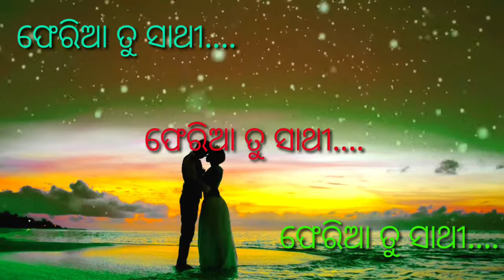Biraha niyan re kuhuli kuhuli || odiya romantic status || 2019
Biraha niyan re kuhuli kuhuli || ବିରହ ନୀଆଁ ରେ କୁହୁଳି କୁହୁଳି ||odiya romantic status
Published at A.k music
29 July 2019